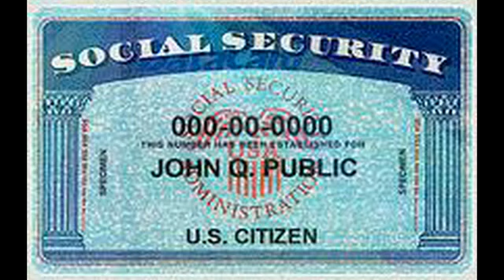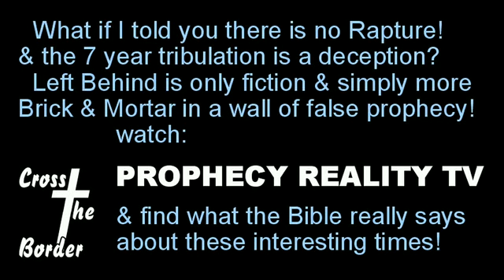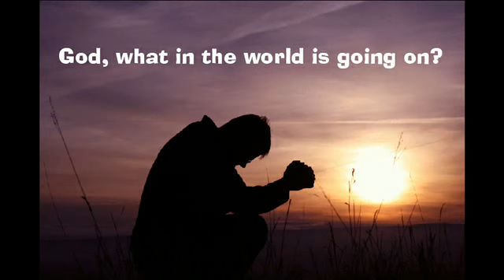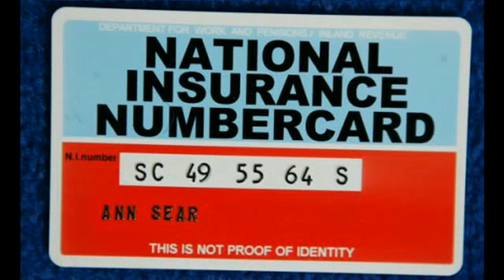Tom Friess – Romanism and the Reformation 12